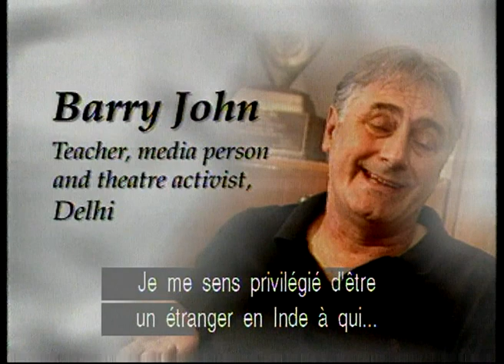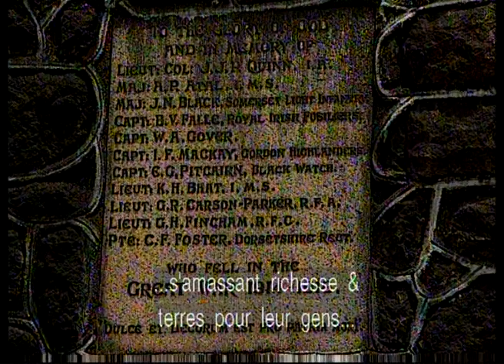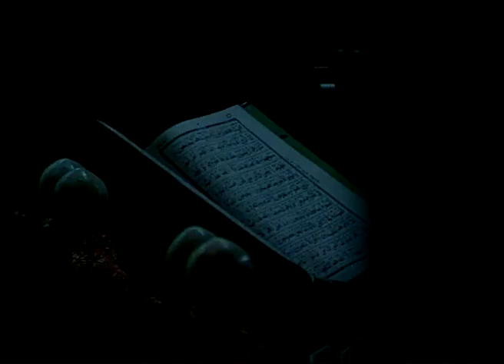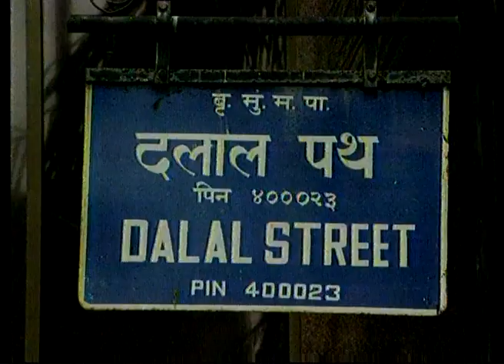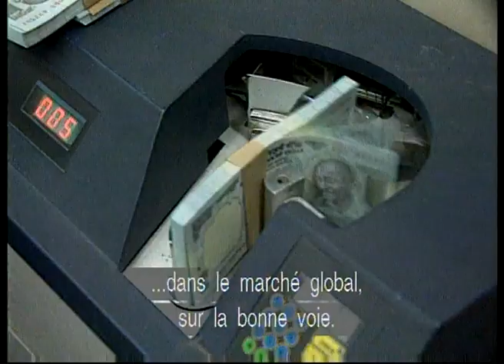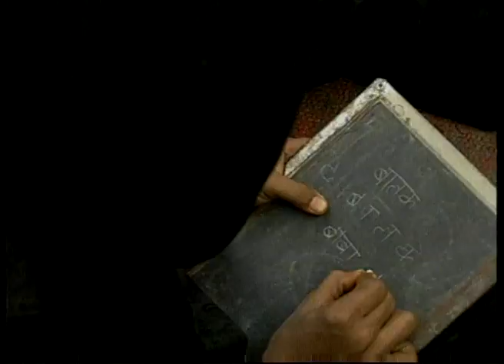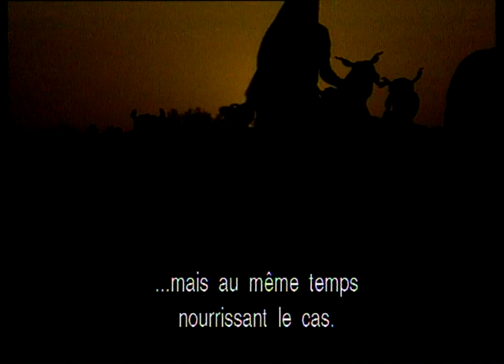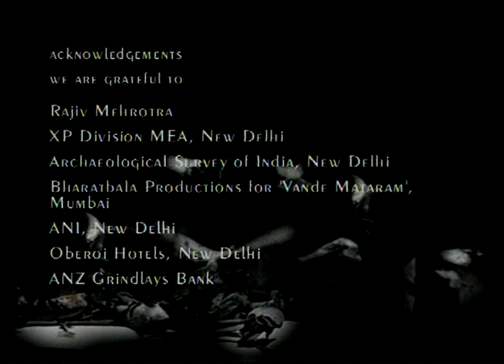Homing Pigeons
'Homing Pigeons' portraits a number of foreigners from diverse fields who have made India their home and attempts to counter the stereotypical and negative image of India that sections of the western media tend to project. While India has always attracted travellers, explorers, entrepreneurs and conquerors, the film interacts with a few eminent personalities from fields as diverse as art and culture, entrepreneurship, journalism, education, filmmaking and fashion designing, who have made India their home. Their connection to India is deeply personal and India's myriad cultures and spaces are able to sustain their varied interests. Apart from professionals who have opted to live in India, there are also many who came to India through marriage but opted to stay back even after their spouses passed on, as they feel India is home.